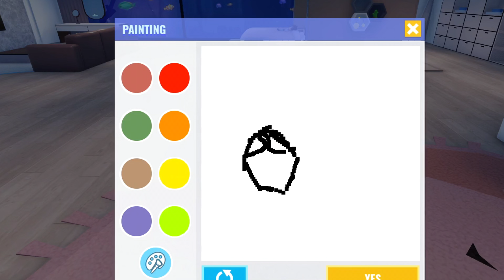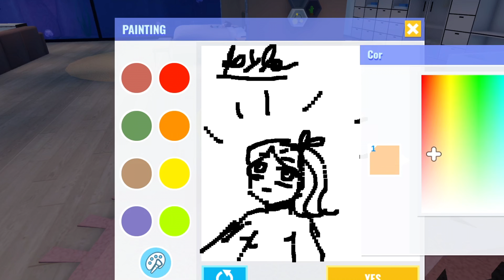AS MELHORES ROTINAS E HISTÓRINHAS DE FAMÍLIAS RICAS E MILIONÁRIAS NO BERRY AVENUE E METRÔ LIFE RP